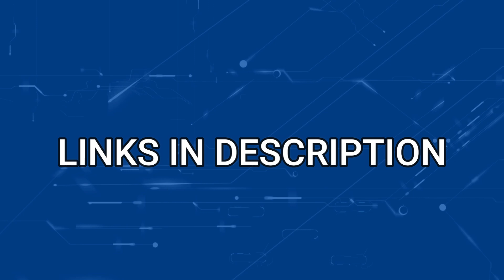How to Fix Paramount Plus on a Android TV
Here are a few different ways of how to fix Paramount + on any Android Smart TV.